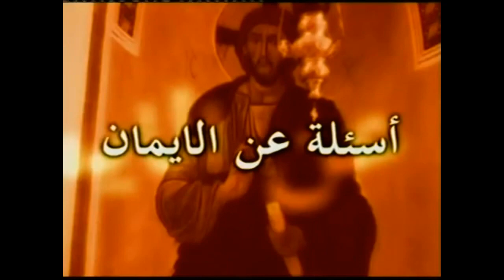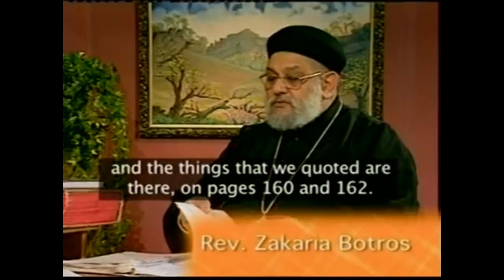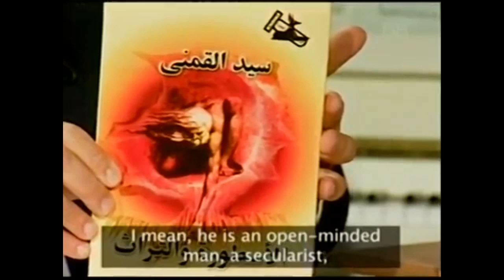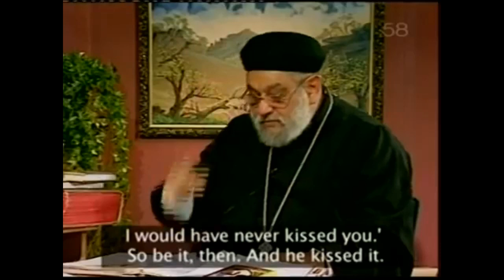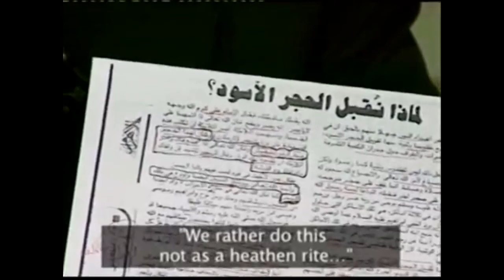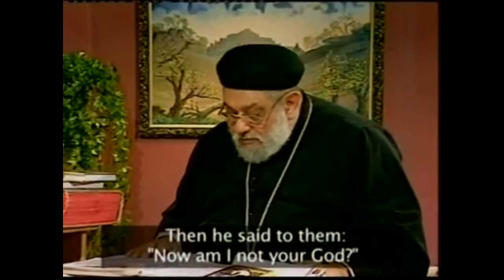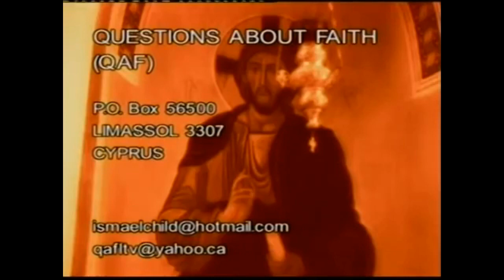Fr. Zakaria Botros 36 - Sources of the Quran: Pagan (2)